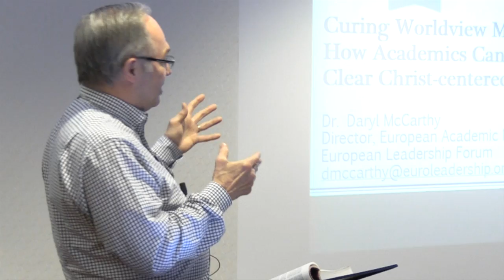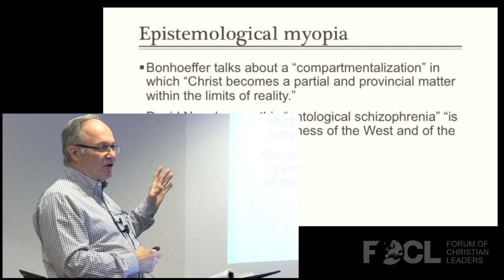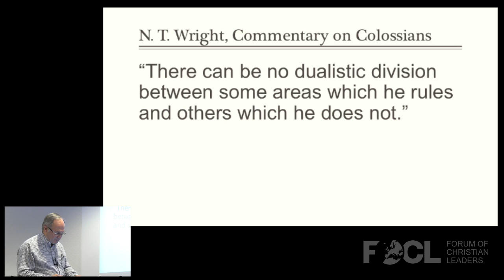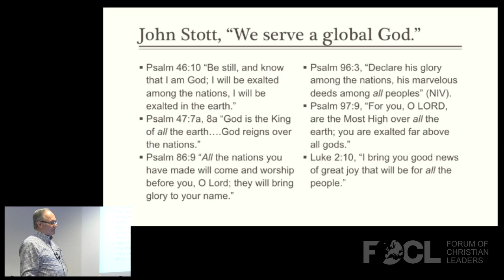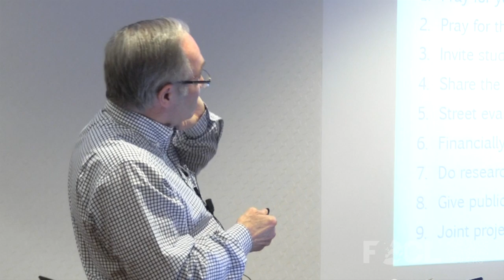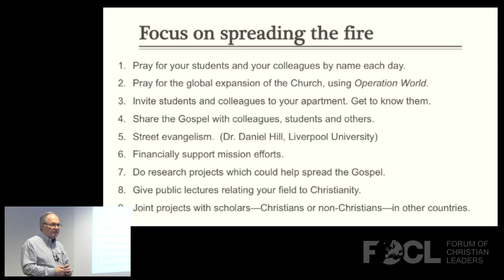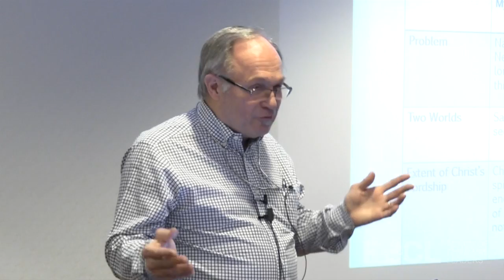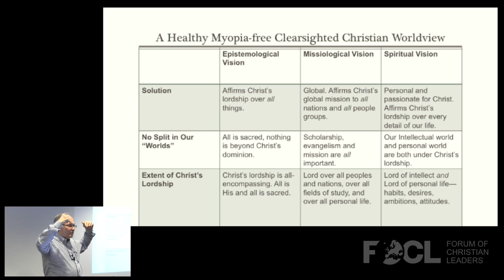How Christian Academics Can Develop a Christ-Centered Worldview - Daryl McCarthy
Developing a comprehensive worldview that is Christ-centered and biblically-grounded is one of the most important tasks Christian academics face today. There are three common maladies affecting our Christian worldview—three types of myopia, or short-sightedness in our worldview. Thankfully, there are treatments for each type of worldview myopia, and these treatments can give us a clearer perspective on the world and help us think and live with a truly Christian worldview.

FOCLID 9022